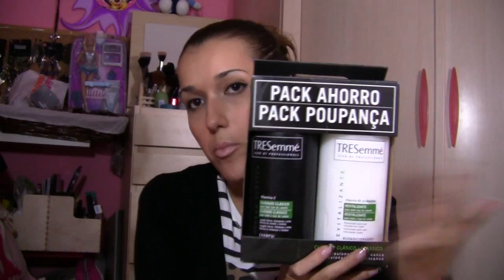Mis favoritos 2010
Debido a que en la cajita de información no entraba todos los productos que enseño en este video... pues he intentado poner en cada uno, una anotación con el nombre del productos, precios y donde lo he comprado yo.

Por cierto, el video por un error, se corta... asi que he decidido subir el otro trozo que practicamente su duración es 2 minutos.

Espero que os haya gustado, que sea de interes.

Un beso